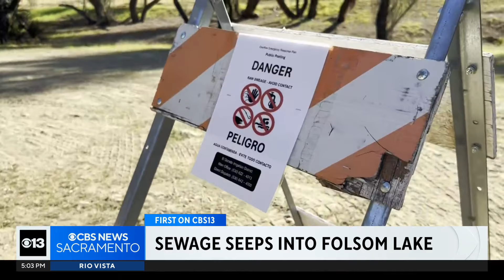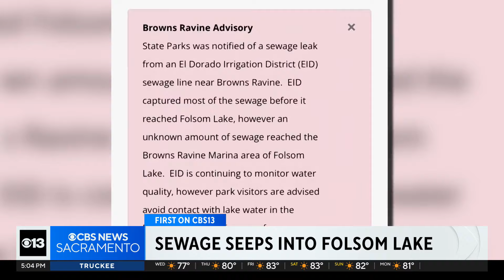Folsom Lake features more danger signs warning of sweage spills after CBS13 report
State Parks officials added barricades to the area of Folsom Lake where sewage spilled into following CBS13's report on Monday night.